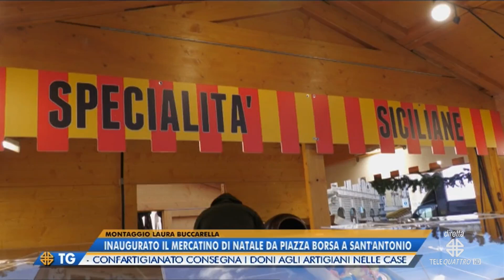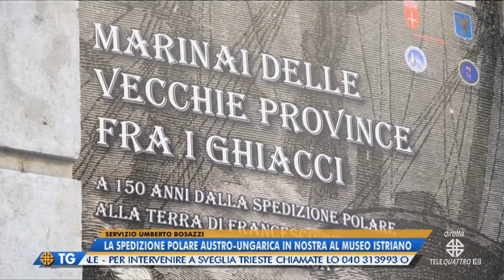IL NOTIZIARIO EDIZIONE COMPLETA | 08/12/2022